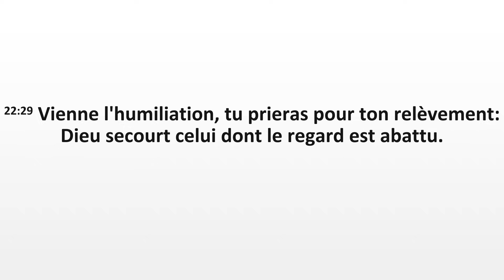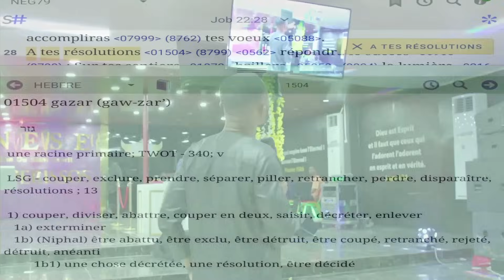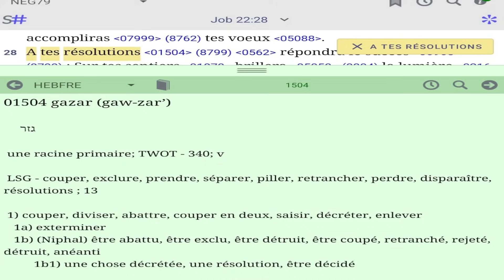LA FORCE DE MA DÉCISION | RÉVÉREND WILFRIED ZAHUI